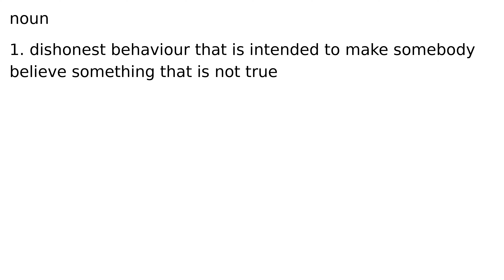duplicity noun meaning meanings definition definitions phonetics pronunciation advanced en